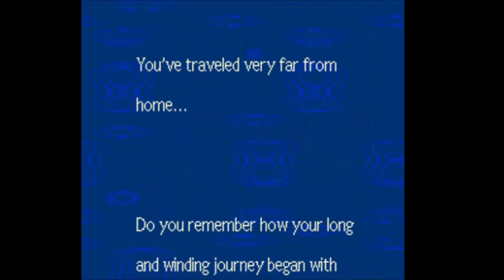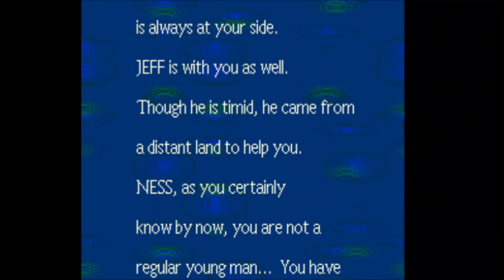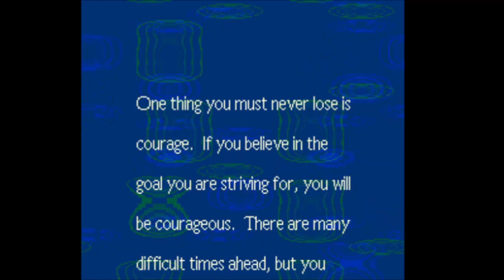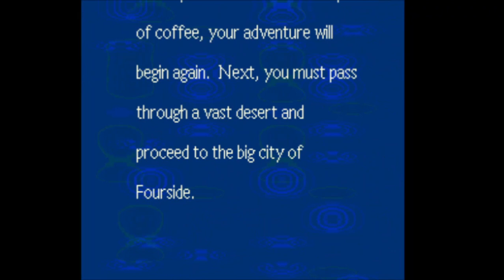Earthbound SNES Part 5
Wow! This game is very enjoyable! I can't believe I have never played this game before! I will definitely be checking out every Earthbound that has come out since this one!